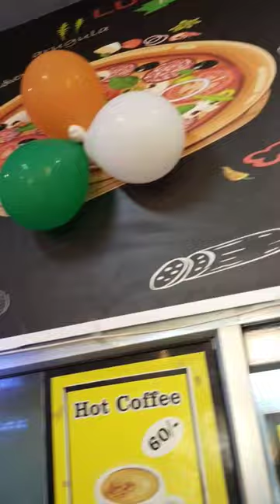Mr pizza Alambagh lucknow best pizza in lucknow